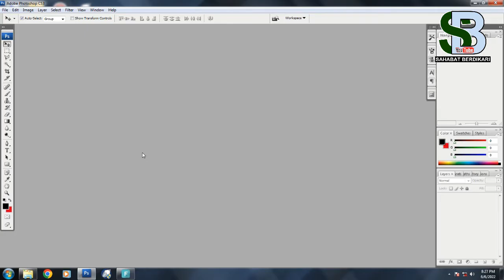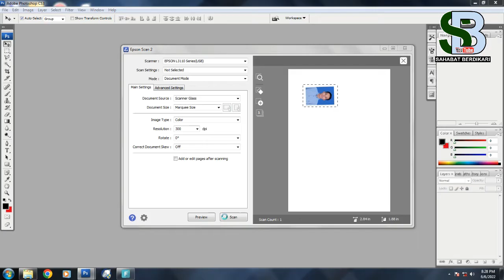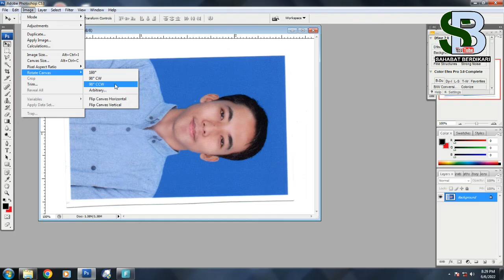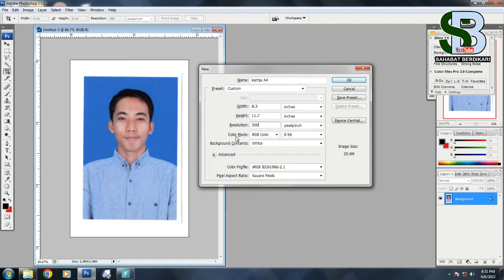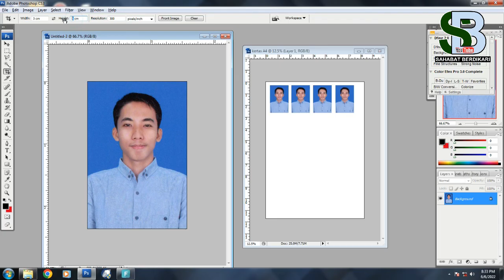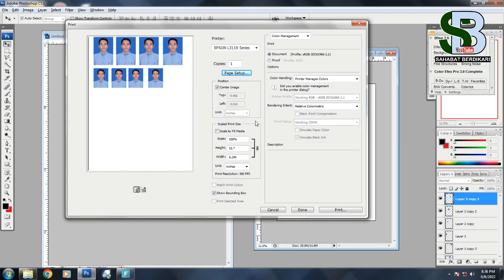Cara Scan Pas Foto Menggunakan Printer Epson l3110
cara scan foto menggunakan scaner printer epson seperti ini sangat cocok bagi kalian yang males keluar keluar ke tempat percetakan ya, dan tutorialnya sangat mudah dan cepat untuk dipahami.
pantau terus tutorial dari kami.. semoga sukses di segala bidang.